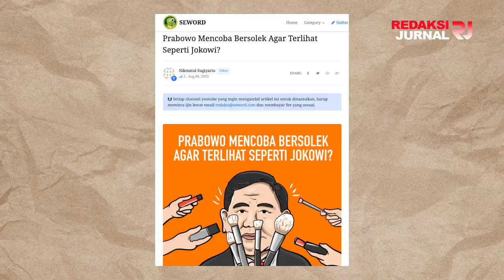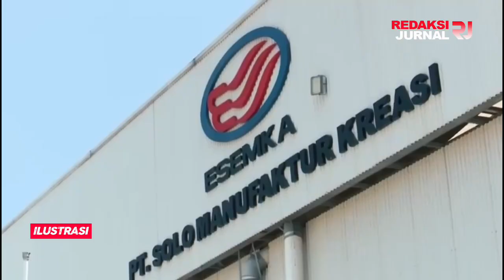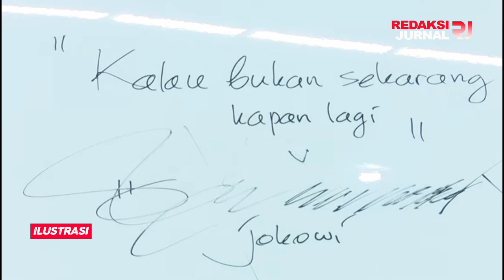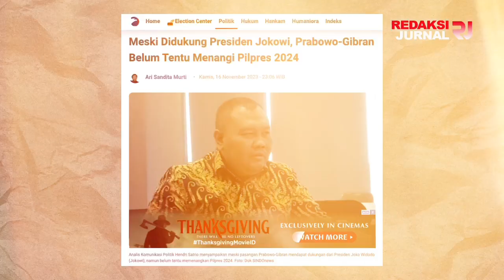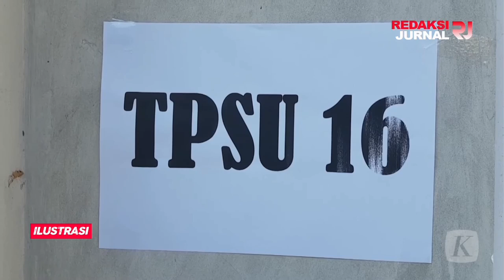WOWO MAU BIKIN MOBIL SENDIRI ? GA MENGAKUI ESEMKA JATUHIN JOKOWI ? PECAH KONGSI HILANG SUARA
WADUH !!! JANJI GIBRAN KURANGI TITIPAN MASUK BUMN, NIAT KAMPANYE MALAH JATUHKAN NAMA JOKOWI?

Mungkin sebagian dari kalian sangat kecewa dengan putusan ini. Kalian mungkin maunya Anwar Usman dipecat secara tidak hormat dan tidak boleh lagi menjadi hakim MK selamanya. Apalagi dia terbukti melakukan pelanggaran berat. Entah kenapa dia masih bisa menjadi hakim MK.

Secara logika memang tidak masuk akal. Karena bagaimanapun juga, jika Anwar Usman bersalah, pencalonan Gibran dianggap salah dan tidak benar. Bisa dibilang tidak sah. Gibran menjadi cawapres dari dampak pelanggaran aturan.

Agak aneh memang ketika Gibran menjadi cawapres berkat satu aturan tapi yang meloloskan aturan itu dinyatakan bersalah. Ini bisa menjadi presenden buruk.

Mantan Sekretaris Badan Usaha Milik Negara (BUMN) Said Didu mulai bertanya-tanya setelah bakal cawapres Koalisi Indonesia Maju Gibran Rakabuming Raka berjanji mengurangi titipan masuk BUMN jika terpilih di Pilpres 2024.

Pertanyaan yang timbul dari janji Gibran adalah tentang banyaknya titipan masuk di BUMN pada era kepemimpinan ayahnya, Presiden Joko Widodo (Jokowi). Said Didu pun mengingatkan bahwa tidak boleh ada titipan di perusahaan plat merah itu.

"Kurangi titpan masuk ke BUMN? Artinya Bapak Presiden sekarang memang banyak titipan? Ingat: tidak boleh ada titipan ke BUMN," ucapnya dikutip dari akun X pribadinya, Senin (20/11).

Sebelumnya, bakal cawapres Koalisi Indonesia Maju Gibran Rakabuming Raka berjanji akan membenahi Badan Usaha Milik Negara (BUMN) jika dirinya dan bakal capres Prabowo Subianto menang Pilpres 2024.